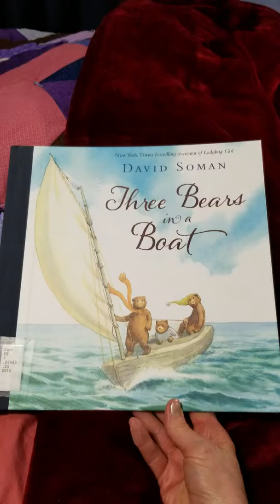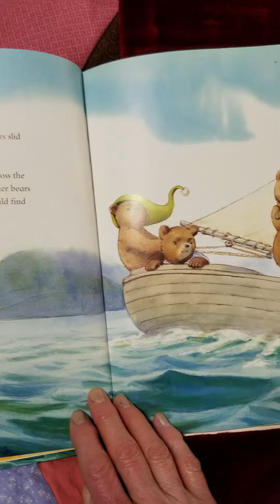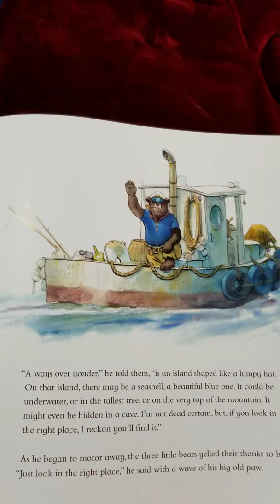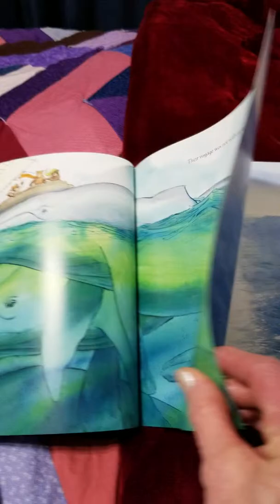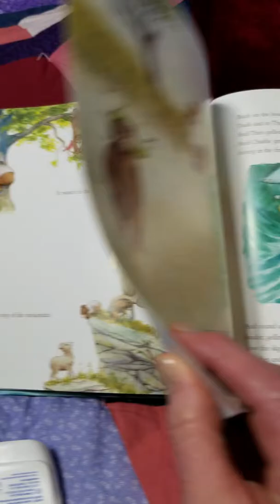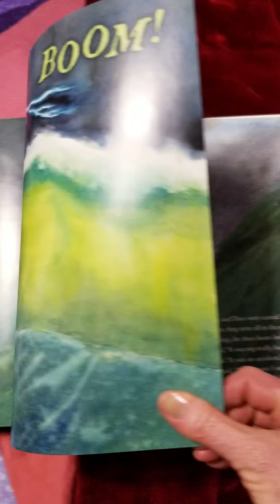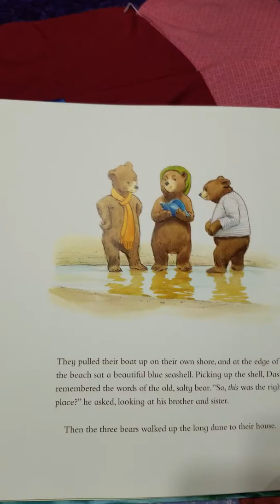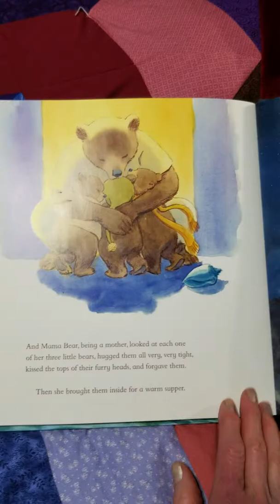THREE BEARS IN A BOAT